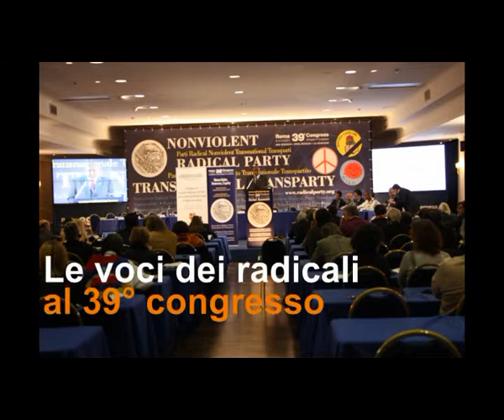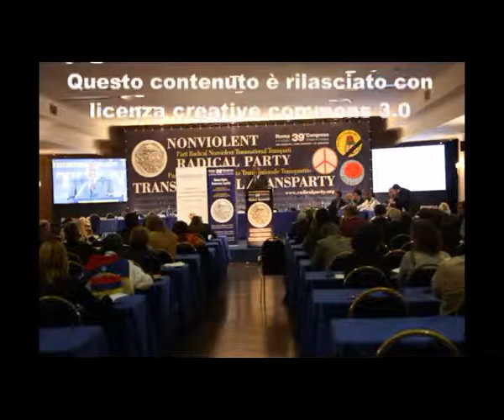39mo congresso PRNTT - Intervista a Paolo Musumeci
Le voci dei congressisti nel corso della 2a sessione del 39° congresso del Partito Radicale Nonviolento Transnazionale e Transpartito che si è tenuto a Roma dall'8 all'11 dicembre 2011. Intervista a Paolo Musumeci.